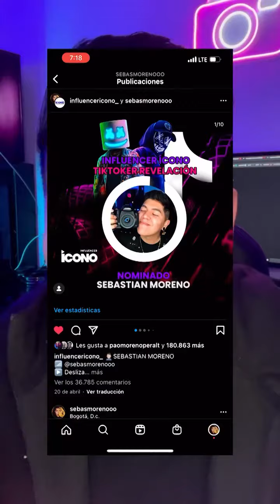¡Le hice fotos a un taxista! | Sebastian Moreno | 2023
¡Le hice fotos a un taxista! 📸🚕